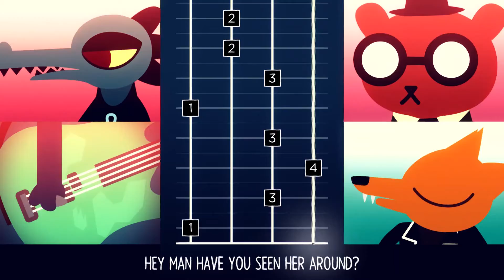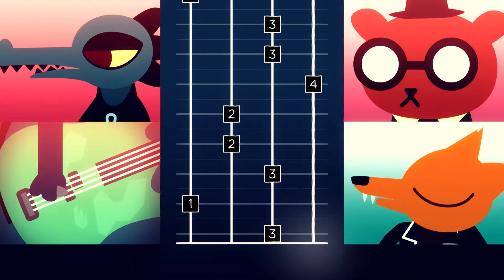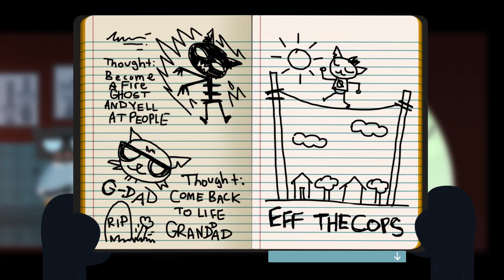Night in the Woods - Crimes (Part 7)